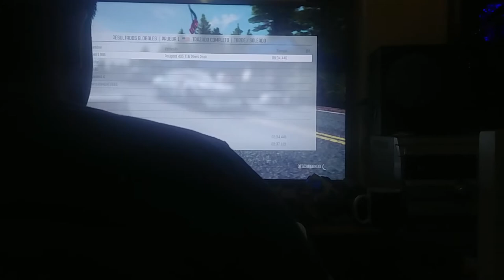Peugeot 405 T16 Pikes Peak full (DiRT Rally) 8:37:129